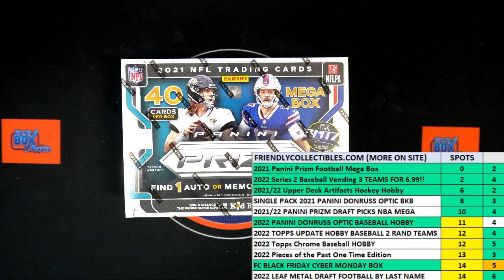2021 Panini Prizm Football Mega Box FILLER B ID 21PRIZMFBMEGA101